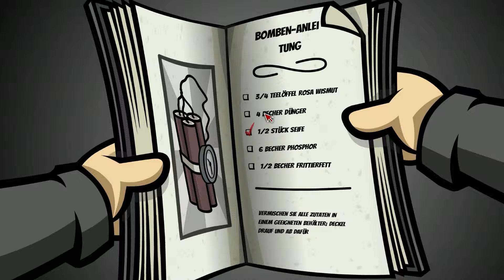[37] Randal's Monday | Randal hat den grünen Daumen ★ Let's Play Randal's Monday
Euch hat das Video gefallen, und Ihr seid absolut neugierig auf den nächsten Vlog oder das nächste Lets Play?

Entwickler: Nexus Game Studios
Publisher:  Daedalic Entertainment
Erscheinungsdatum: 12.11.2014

(alle Infos zum Link in der dortigen Beschreibung)

Meine aktuelle Vlogkamera:

CONVENTIONS:
Connichi 2015 Kassel: 18. bis 20. September 2015